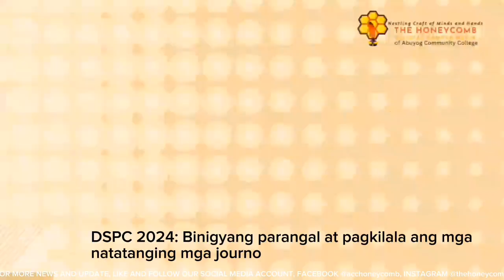𝗧𝗵𝗲 𝗛𝗼𝗻𝗲𝘆𝗰𝗼𝗺𝗯 𝗡𝗲𝘄𝘀 𝗪𝗿𝗮𝗽: 𝟮𝟬𝟮𝟰 𝗟𝗲𝘆𝘁𝗲 𝗗𝗶𝘃𝗶𝘀𝗶𝗼𝗻 𝗦𝗰𝗵𝗼𝗼𝗹𝘀 𝗣𝗿𝗲𝘀𝘀 𝗖𝗼𝗻𝗳𝗲𝗿𝗲𝗻𝗰𝗲 (𝗠𝗮𝗿𝗰𝗵 𝟮𝟭-𝟮𝟯, 𝟮𝟬𝟮𝟰)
Anchor: Joey Cadayong Jr.

Correspondents: Juliene May Elmido, Lorraine Superable, Dennis Echavez

Photographers: Christian Mark Cano, Rea May Padero

Video Editor: Rienalyn Malate